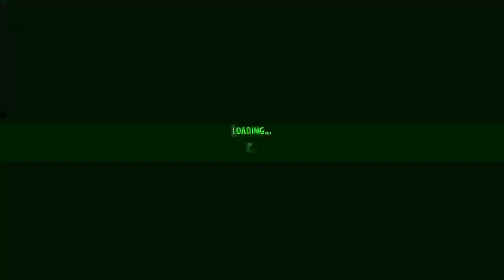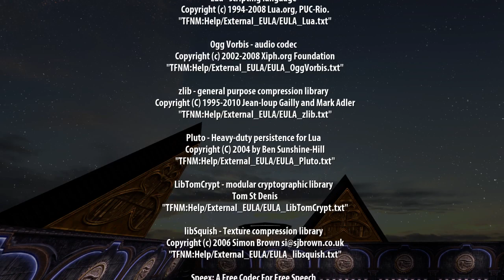Serious Sam Collection 😀😉😂😎😋